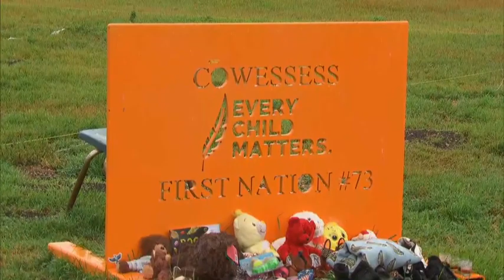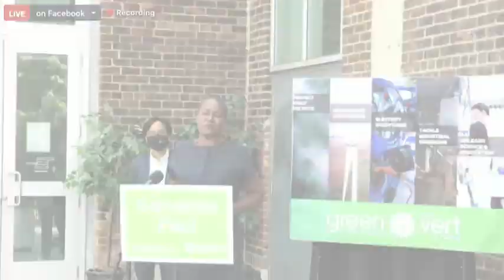Day 6: Job creation, paid sick leave and Indigenous issues – August 20, 2021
Peter Van Dusen recaps the key developments from Day 6 of the 2021 federal campaign and welcomes candidates Michael Chong (Conservative), Terry Duguid (Liberal) and Angella McEwen (NDP). Parliamentary journalists Joël-Denis Bellavance (La Presse), Susan Delacourt (Toronto Star) and John Ivison (National Post) look back on week one of the campaign.